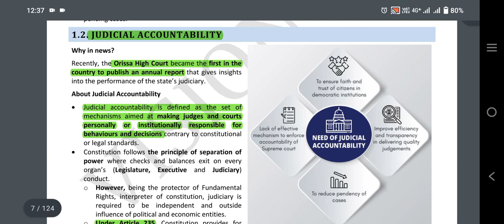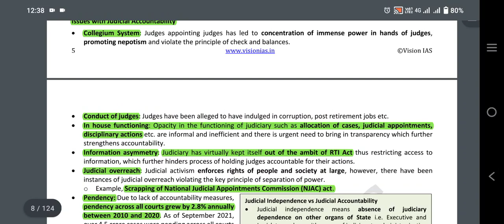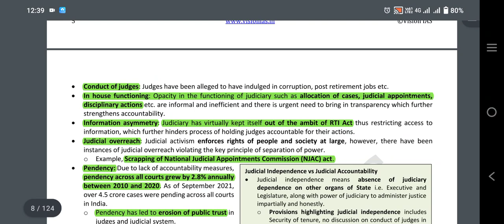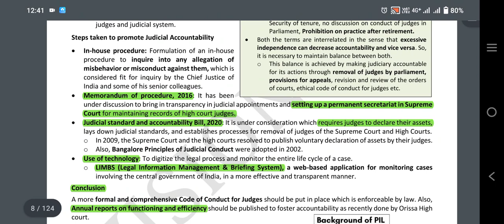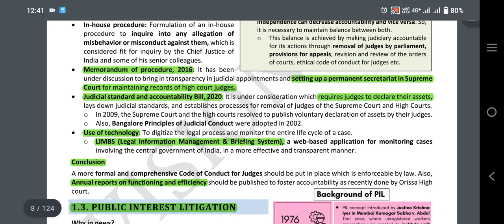Judicial Accountability| Indian Judiciary| News| lacunae | future perspective |Truth Light